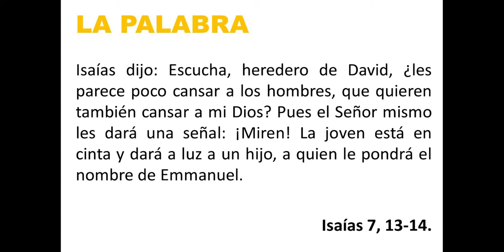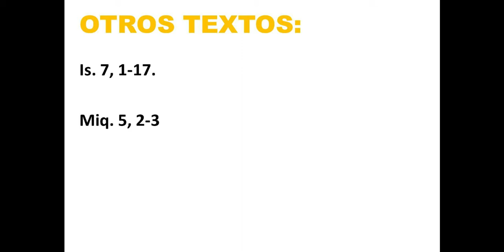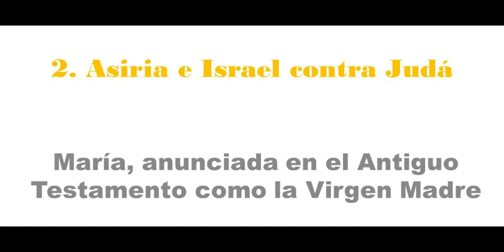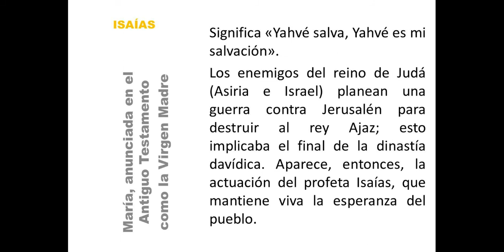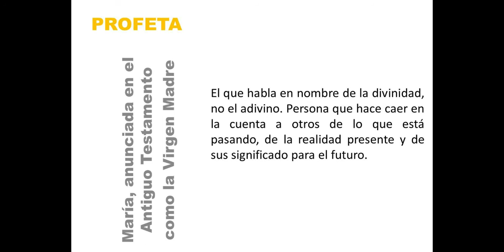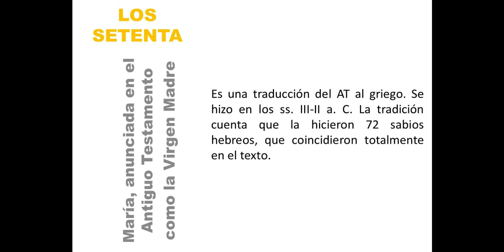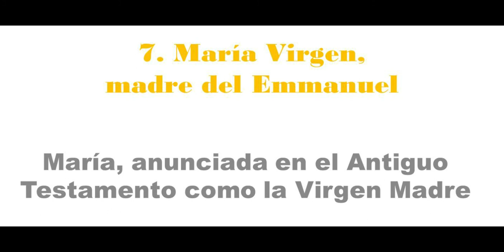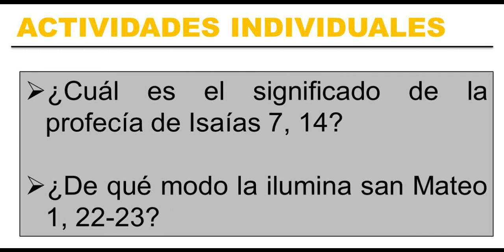María profetizada desde el Antiguo Testamento como la Virgen Madre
Reflexionar en la profecía de Isaías sobre la Virgen Madre que hace presente a Dios entre nosotros.
Si te gusta el vídeo por favor déjame tus comentarios, regálame un Like y compártelo con tus amigos!
Si encuentras útil mi contenido conviértete en miembro de mi canal.

 Skype: Andres Rueda Hernandez Tabasco
 Twiter: andresruedaher2